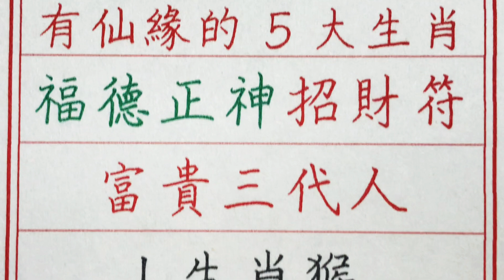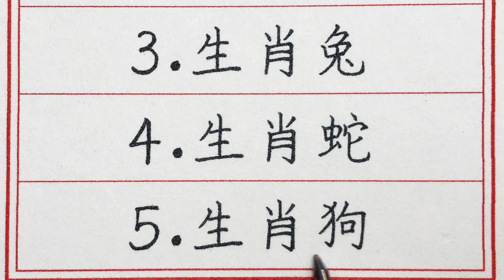老人言：有仙緣的5大生肖，福德正神招財符，富貴三代人